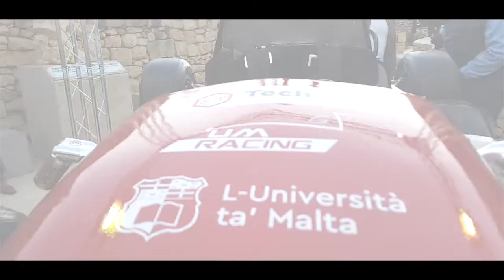Unveiling of new UM Racing Car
A dream come true for students at Faculty of Engineering - University of Malta This car will be racing at Silverstone Formula Student Competition in July.